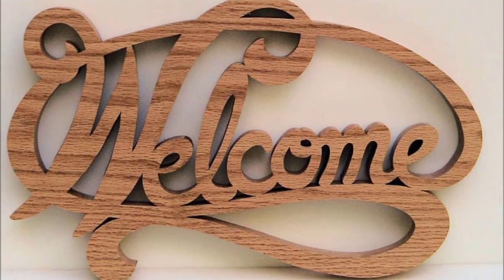Hanging Glass Bottle Garden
Wine bottle lawn ornaments Hanging Glass Bottle Garden Creative uses for empty wine bottles Wine bottle garden edging Growing plants out of wine bottles Growing herbs in wine bottles Wine bottle garden art Using wine bottles in the garden Wine bottle garden stake diy